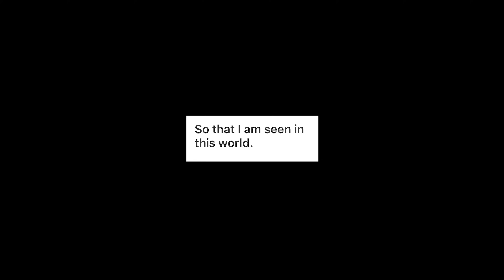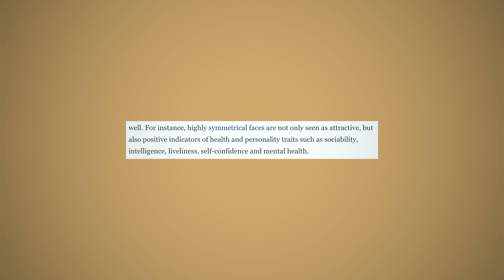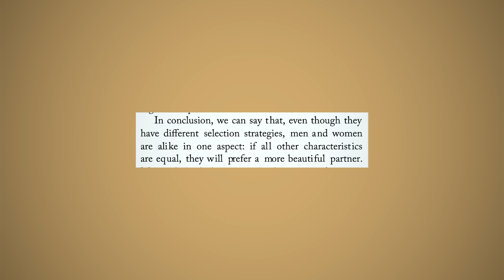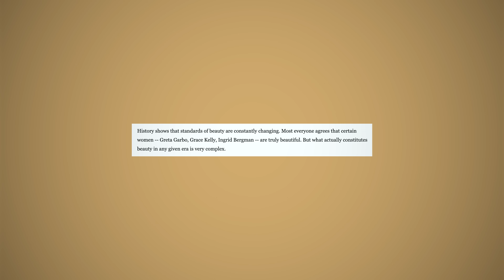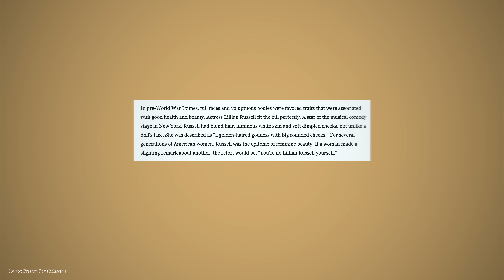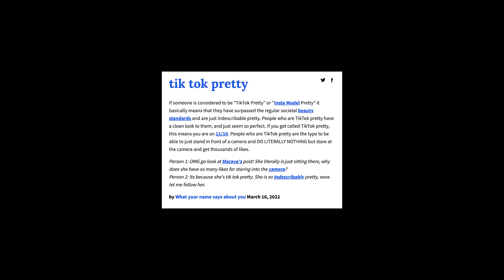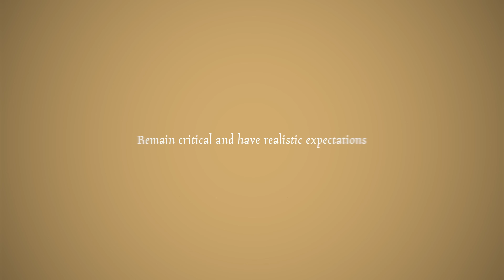The Epidemic of Feeling Ugly, Lonely and Jealous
Chapters:

00:00 - Why do you want to be beautiful?
01:45 - Some statistics
02:39 - My story
04:40 - Pretty privilege
05:54 - Evolutionary sychology
07:46 - Beauty through history
10:17 - Social media
13:02 - Different types of pretty
13:50 - Body positivity movement
15:51 - Remain critical
17:50 - What makes me feel beautiful

Sex at dawn

Main camera ⟶
Vlog camera ⟶
Favorite lens ⟶

Books that shaped me:

Little prince ⟶
Conversations on love ⟶